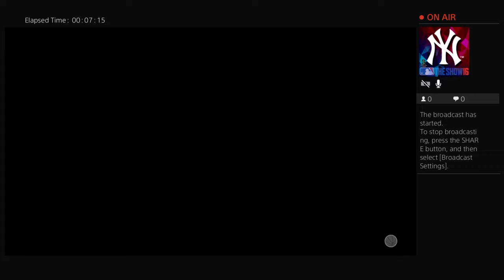ecjpolanco24 el mejor de DR